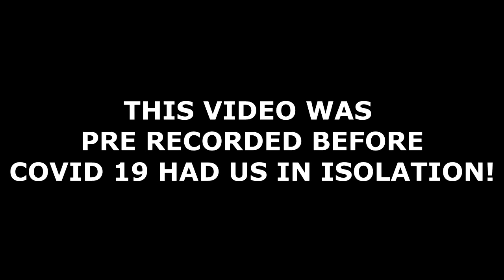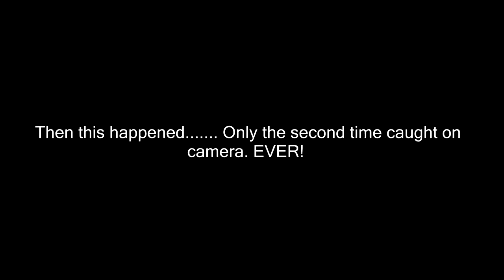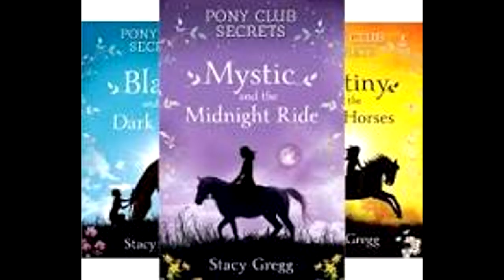LIFE ACCORDING TO 13 YEAR OLD GABBY! BIRTHDAY SPECIAL! SPILLING TEA! ALL THE TEA!